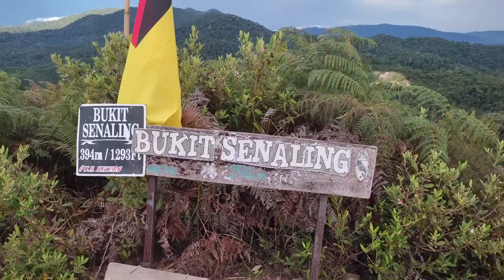[Vlog] Pendakian ke Bukit Senaling, Kuala Pilah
12 September 2021 - Hiking santai di Bukit senaling. Treknya boleh tahan untuk layan tidak terlalu sukar dan lebih kurang sejam untuk sampai ke puncak. Takdo joki nak awan karpet sebab tak hujan hari semalamnya🤣 Papepun semoga terhibur lah tengok!